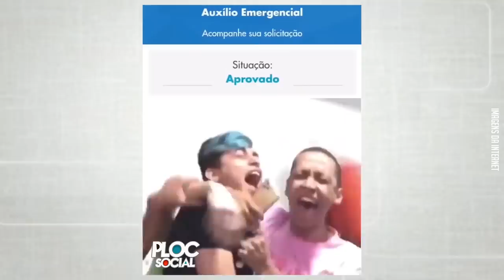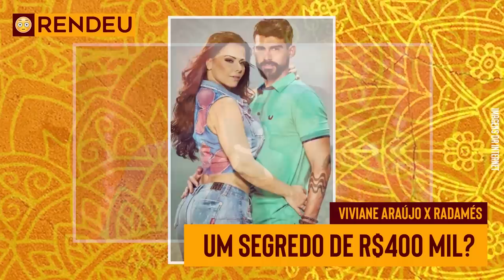CASAMENTO DA SASHA • GLOBO DEMITE MAJU E FÊ GENTIL • DR REY MINISTRO DA SAÚDE • LU GIMENEZ NA RECORD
NOTÍCIAS DOS FAMOSOS - VÍDEO EDITADO

• Programa da Sabrina Made in Japan volta a Record,
• Luciana Gimenez demitida da RedeTV e agora na Record,
• Renata Abravanel no comando do SBT,
• Nelson Teich e Najila Trindade,
• Xuxa: Sasha vai casar com João Figueiredo,
• Mc Gui sem Covid-19, Ludmilla continua internada e Juliana Paes tem sua mãe com Covid-19,
• "Você sabia: Selva de Pedras é a maior audiência da TV Brasileira,
• Globo cancela "Se Joga"
• Marilia Mendonça e o filho,
• Felipe Camargo demitido,
• Maju Coutinho e Fernanda Gentil demitidos da Globo,
• Dr Rey pede cargo de Ministro da Saúde a Bolsonaro,